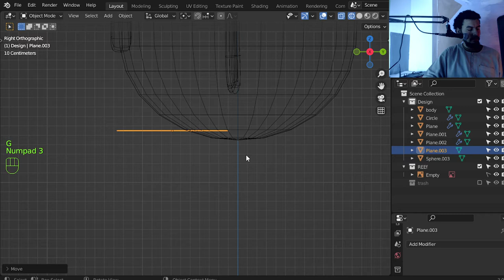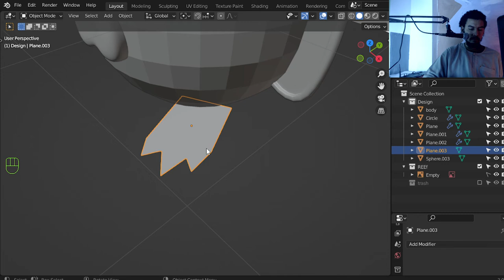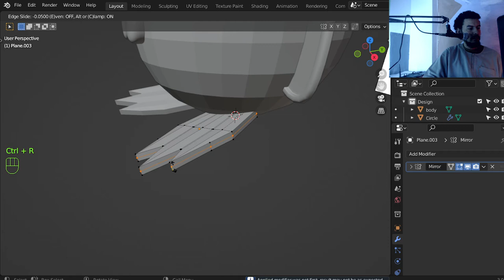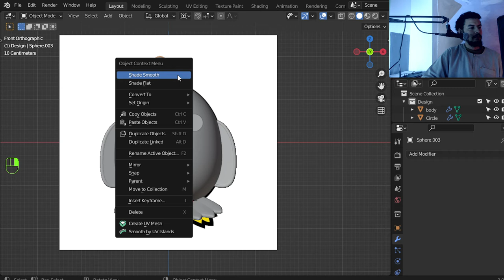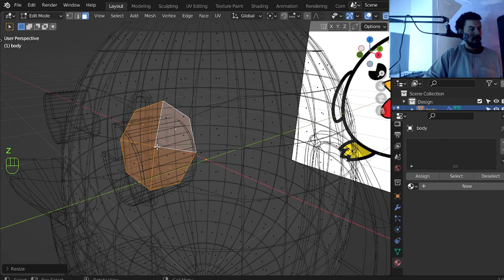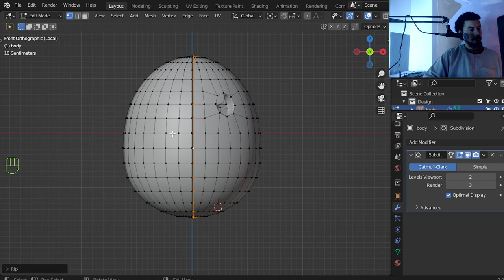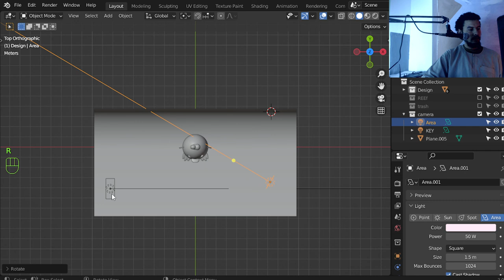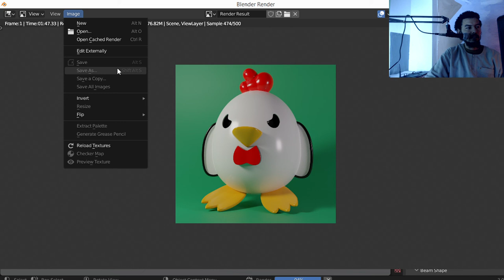رندر شخصية كرتونيه باستخدام بلندر | الجزء الثالث